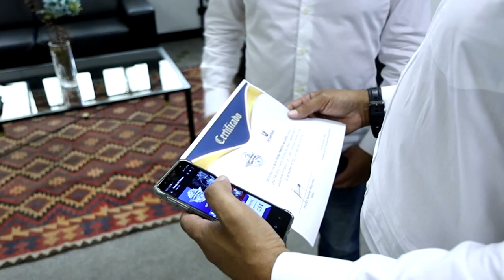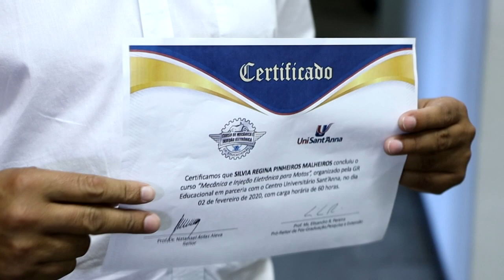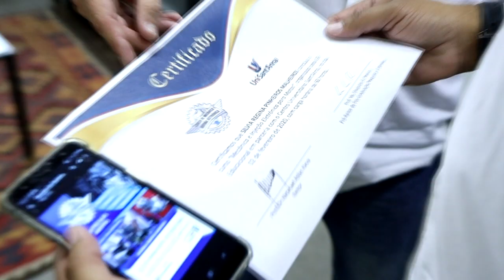MATRÍCULAS ABERTAS: Mecânica Elétrica e Injeção Eletrônica | Conexão Notícias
UniSant'Anna dá início ao curso livre em Mecânica Elétrica e Injeção Eletrônica que não exige formação prévia e ainda oferece certificação e material didático gratuitos. O curso é organizado em parceria com a GR Educacional, empresa especializada na área.